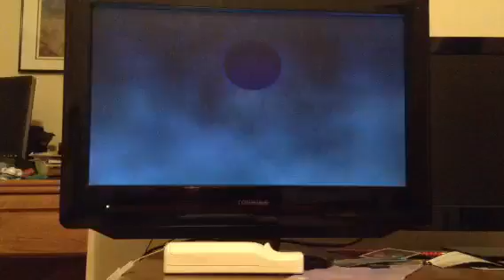Let's play: NiGHTS Journey of Dreams part 16 chamelon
Abracadabra alakazam is a pokemon but we are fighting during a disappearing act with a chameleon